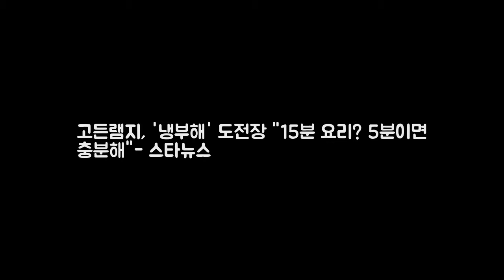고든램지 냉부해 도전장 15분 요리? 5분이면 DKO 뉴스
사진제공=JTBC 스타 셰프 고든 램지가 냉장고를 부탁해에 도전장을 내민다. 4일 오후 방송될 종합편성채널 JTBC 냉장고를 부탁해에서는 미슐랭 스타 14개 전 세계적으로 매장을 보유하고 있는 명실상부 최고의 셰프인 고든 램지가 출연 셰프들과 함께 15분 요리 대결을 펼친다. 앞서 진행된 녹화에서 셰프들은 고든 램지 출연 소식에 설레는 모습을 감추지 못했다.
박서준X강하늘 청년경찰 기존 경찰물과 다른 한 가지  OSEN=최나 DKO 뉴스: